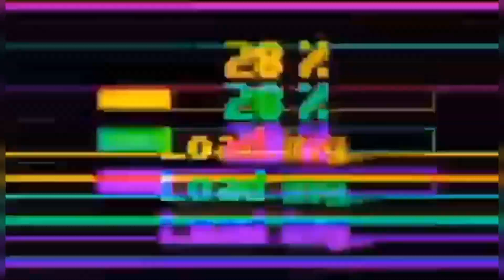Pocherong baboy ala Ghens’ky